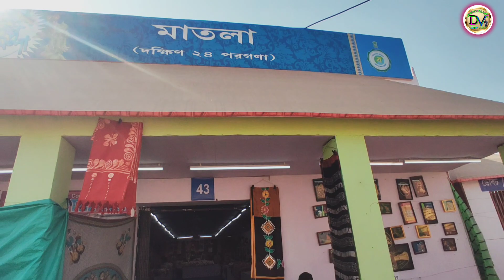Eco park হস্তশিল্প মেলা 2022-23|হস্তশিল্প মেলায় পুরুলিয়া ছৌ নাচ মুখোস দেখলাম|হস্তশিল্প মেলা হাতের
Eco park হস্তশিল্প মেলা 2022-23|হস্তশিল্প মেলায় পুরুলিয়া ছৌ নাচ মুখোস দেখলাম|হস্তশিল্প মেলায় হাতের কাজ |